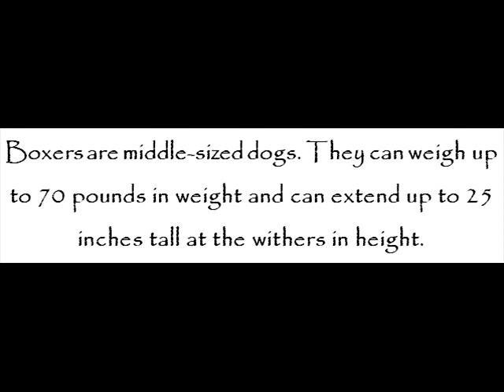Amazing Boxers Facts – Dog Books For Kids – Amazing Animal Books For Young Readers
Boxers, also known as German boxers or Deutscher boxers, are breed of German dogs. Boxers’ country of origin is Germany. They belong to the working group of dogs.

Boxers are middle-sized dogs. They can weigh up to 70 pounds in weight and can extend up to 25 inches tall at the withers in height.

Boxers are covered with short, shiny, smooth, close-lying coat. Also, they are attainable in different colors, including fawn, brindle, and white. They may be having a black mask.

Boxers are used to a great extent in various military operations, including as valuable messenger dogs, attack dogs, guard dogs, and pack carriers even.

Boxers’ litter size could be up to 8 puppies. Boxers’ lifespan could be up to 10 years.

More facts about boxers are leaked at K. Bennett and John Davidson’s Boxers – Dog Books for Kids (Amazing Animal Books for Young Readers Book 56) kindle edition today!